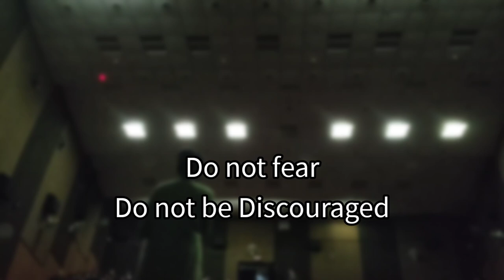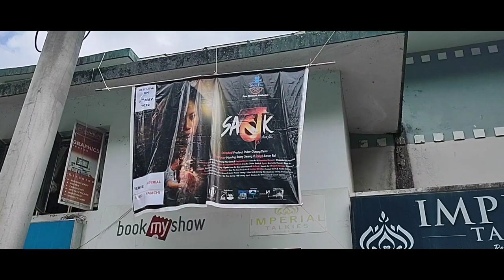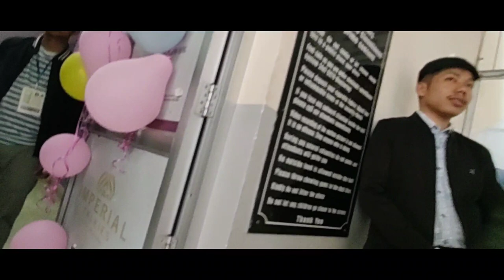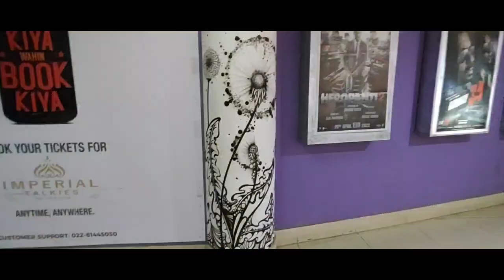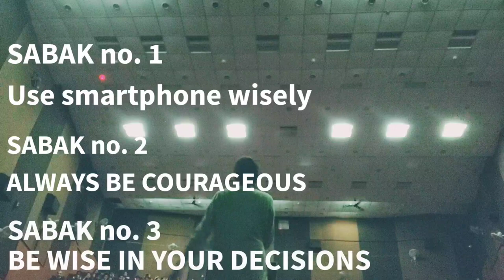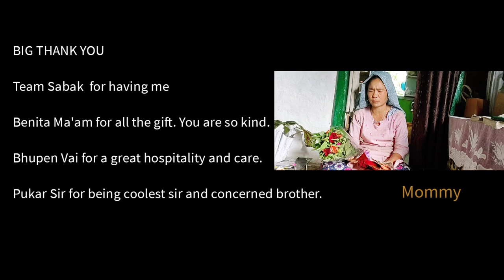SABAK Movie premiere vlog @shinefilmmusicproduction4737 NAMCHI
What a previlege it is to share with you a vlog full of life and love. May 5, 2022 was the day Sabak was being premiered in Namchi.

Sabak is a short nepali social film directed by Pradeep Pukar Gurung, produced by Namling Ronny Sereng starring Benita Alley Sereng, Ashis Thulung Rai, Prashid Tamang, Uttam Rai.

All the performing artists and production team are from Sikkim. This film is Relatable and heart hitting.
I personally liked the way it was filmed and the way story unfolds. All the artists have done a fantastic job. Kudos to the entire team of Sabak. Some of the shots taken were 10 on 10 cinematically. For Dialogue deliverance and acting I will rate 7 on 10. It is an hour long film that will not just motivate you but will make you question on many things that we all own already.

Based on my observation, this film must have been filmed in Sikkim (80%) and Siliguri. That makes it more beautiful and interesting to watch.

Just by watching this video one can make out how much needed film it is for the social media generation.  This movie not just targets young audiences but people of all age.

I highly recommend you to invest your time in watchubg this movie if it gets premiered in and around your locality. One can watch this with family and take home many sabak.

Thank you team Sabak for making me a part of such a beautiful event.

I also would like to apologise for the noise you will be hearing in the background. It was crowded.

In this vlog you will be introduced to many great people's and creators as well.

Guitar instrumental by Novin Chettri ko

I had just written a 7000+ words in description which was too lengthy. (word limit here is 5000) So I'am pasting it in the comments. you can go read further for background. Basically describing how I got there on stage that day.